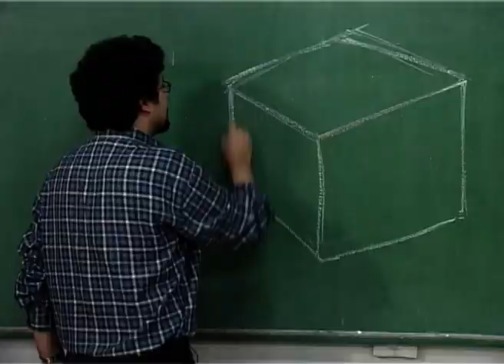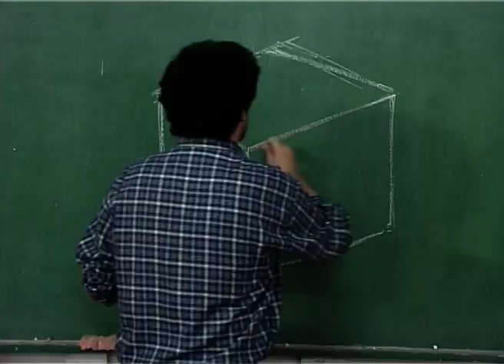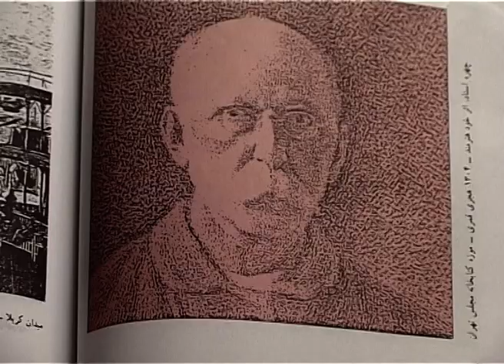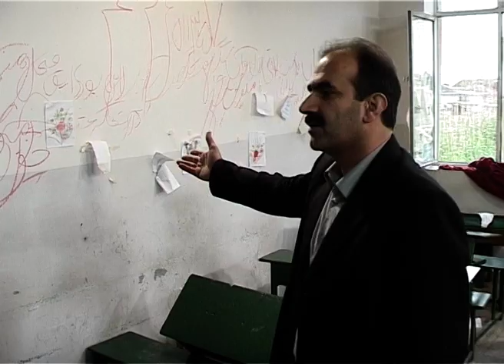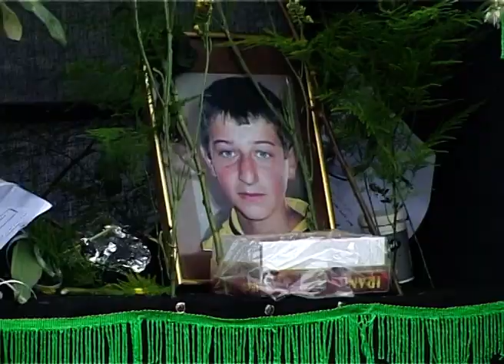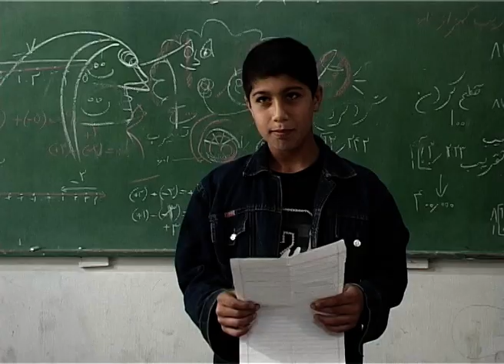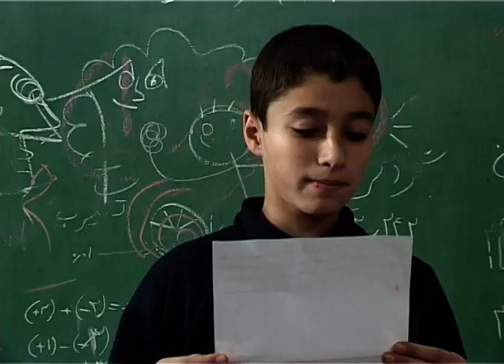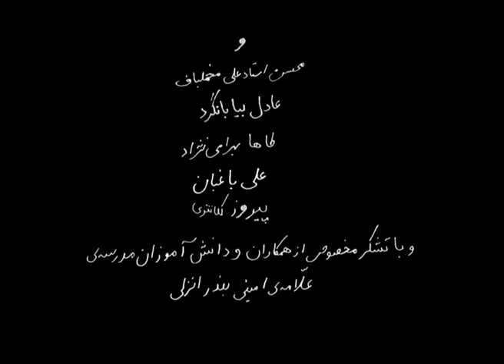Mr Art | آقای هنر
Mr Art
2007/Documentary/39min

A Documentary about
the experiences of an art teacher in one of Bandar-Anzali schools.

Teacher, writer, director and editor: Reza Bahrami-Nezhad
Cinematography by: Mohammad Asheghi
Sound recordist: Farshid Faraji
Selected music: Peyman Yazdanian ("Second Take" Album)
Assistant director: Sare Hooshiar
Script consultant: Arvin Ilbegi
Editorial consultant: Majid Ashaghi
Producted by: Orod Attarpoor

آقای هنر
۱۳۸۵/فیلم مستند/۳۹دقیقه

مستندی درباره‌ی تجربیات یک معلم هنر در یکی از مدارس بندرانزلی.

معلم، نویسنده، کارگردان و تدوین‌گر: رضا بهرامی‌نژاد
فیلم‌بردار: محمد عاشقی
صدابردار: فرشید فرجی
موسیقی انتخابی: پیمان یزدانیان (آلبوم برداشت‌دوم)
دستیار کارگردان: ساره هوشیار
مشاور فیلم‌نامه: آروین ایل‌بیگی
مشاور تدوین: مجید عاشقی
تهیه‌کننده: ارد عطارپور